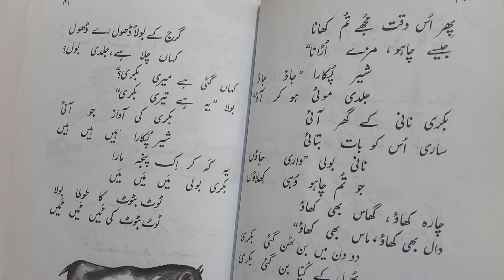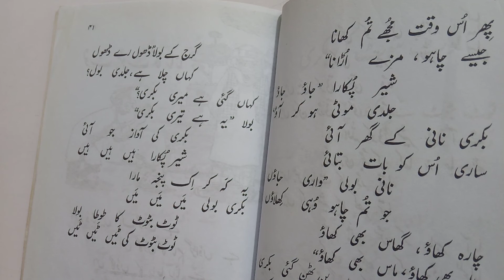Tot batot ki Bakri (poem by Sufi Tabassum) |Study Room